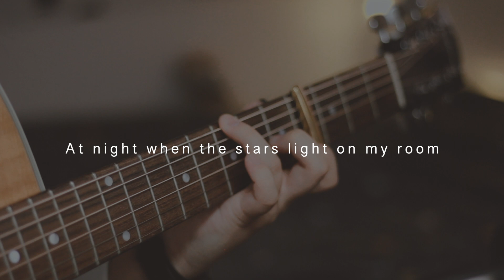Talking To The Moon - Bruno Mars | Fingerstyle Guitar Cover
My fingerstyle guitar cover of Talking to the moon arranged by Kenneth Acoustic.

Guitar Strings
Guitar Mount
Guitar Capo
Guitar Stand
Guitar Pick

Recording Gear:
My Favorite :D

Jasmine S34C NEX Acoustic Guitar, Natural

Fender CC-60S Solid Top Concert Size Acoustic Guitar

Enya Nova Go Carbon Fiber Acoustic Guitar

Donner HUSH-I Guitar For Travel